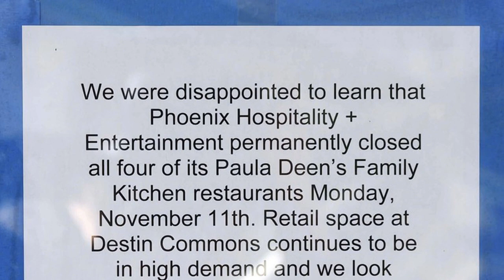2 Paula Deen’s Family Kitchen restaurants close in Florida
2 Paula Deen’s Family Kitchen restaurants close in Florida

PANAMA CITY, Fla. (AP) — Two Paula Deen’s Family Kitchen locations have closed in the Florida Panhandle.

Paula Deen Ventures spokesman Jaret Keller confirmed Tuesday that licensing partner Phoenix Hospitality has decided to close its Destin and Panama City Beach restaurants.

Keller says Paula Deen Ventures is planning to work with landlords to consider reopening them next spring.

Two other Paula Deen restaurants operated by Phoenix Hospitality in San Antonio and Fairview, Texas, closed over the summer. All four locations had opened within the past two years.

Messages left for Phoenix Hospitality weren’t immediately returned.

The Paula Deen’s Family Kitchen website still lists locations in Branson, Missouri; Myrtle Beach, South Carolina; and Pigeon Forge, Tennessee. Restaurants are also set to open in Foley, Alabama, and Nashville, Tennessee.

Keller says Phoenix Hospitality is not involved with any of those locations.